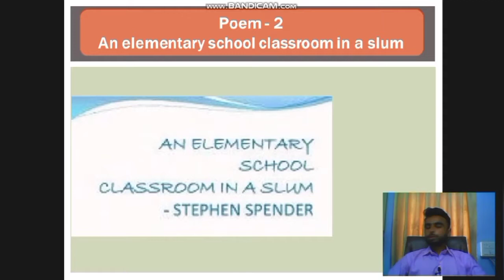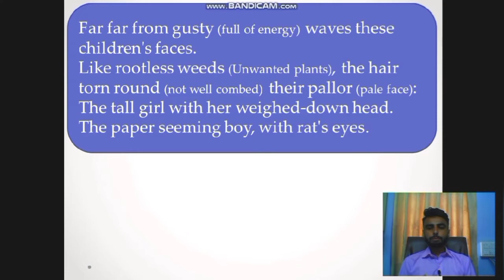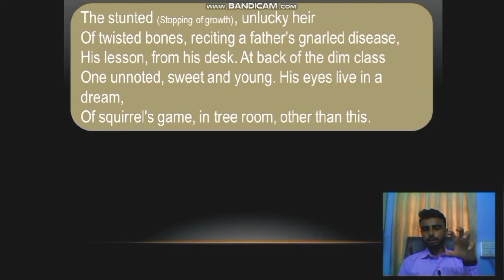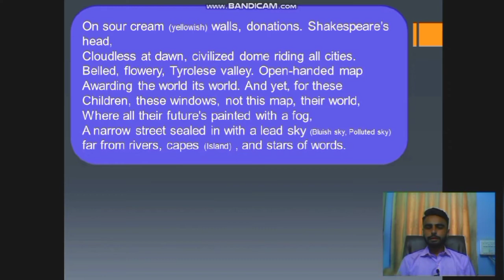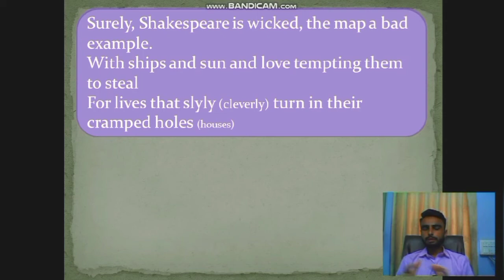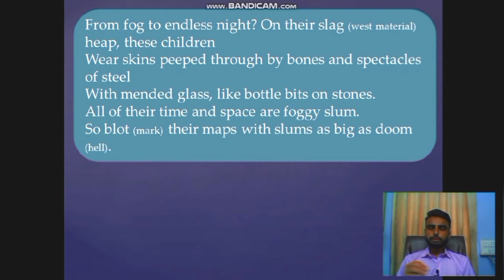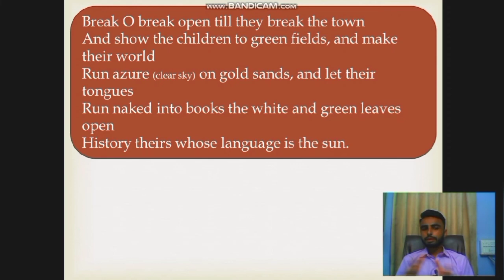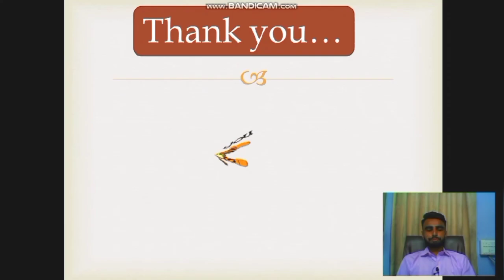An Elementary School classroom in a Slum STD-12||Flamingo Poem-1|Stephen Spender |In Hindi with PPT